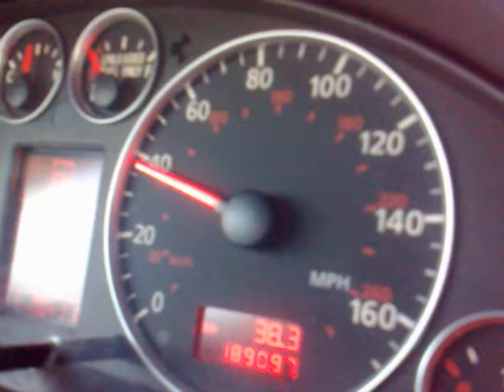allroad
AUDI ALLROAD APR - 2.7 TWIN TURBO 250KM AWD 2007r.